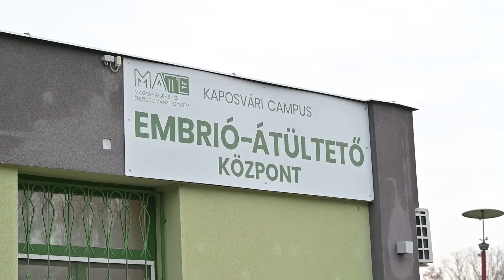Rendhagyó tanóra az Embrió-átültető Központban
A kaposvári Munkácsy Mihály Gimnázium biológiai szakos tanulói látogattak el a MATE Embrió-átültető Központjába. A diákok egy előadás során megismerhették a létesítmény működését, sőt néhány gyakorlati feladatot maguk is kipróbálhattak. A fiatalokat Dr. Gyuricza Csaba rektor üdvözölte, majd arról beszélt: bízik benne, hogy a mostani gimnazistákat hamarosan az egyetem hallgatóiként köszöntheti.
Magyar Agrár- és Élettudományi Egyetem